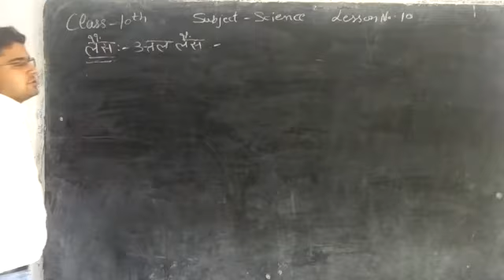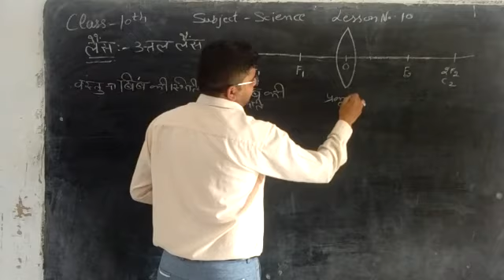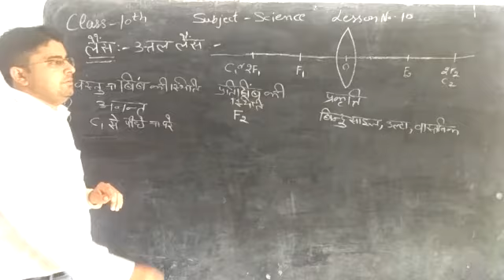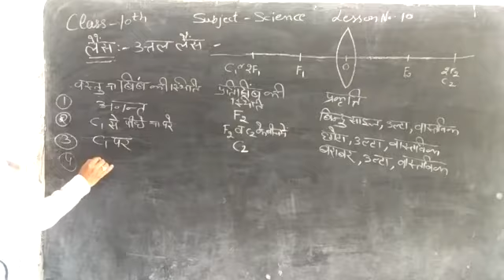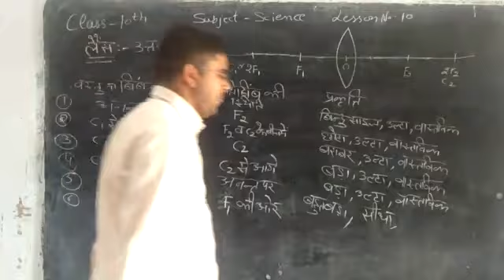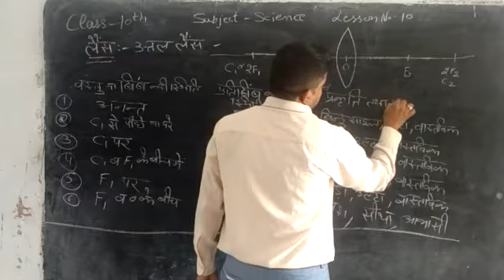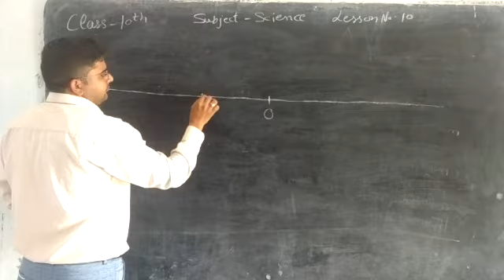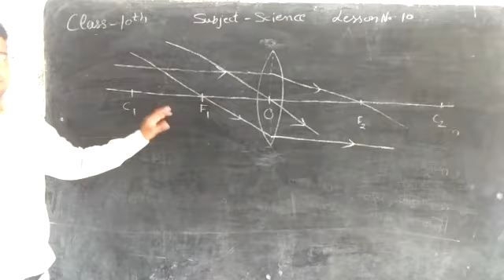10th Science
S.S.M.S.D SR. SEC. SCHOOL